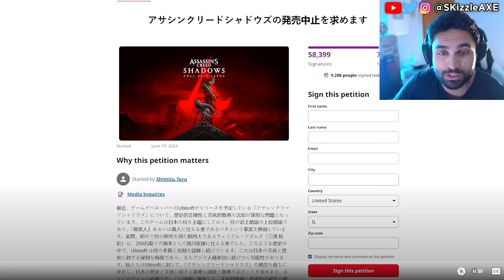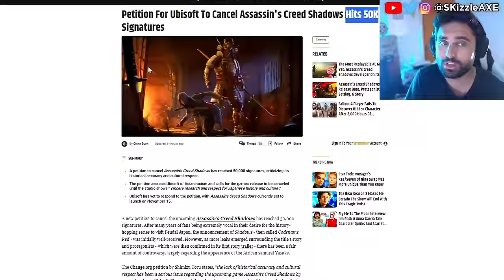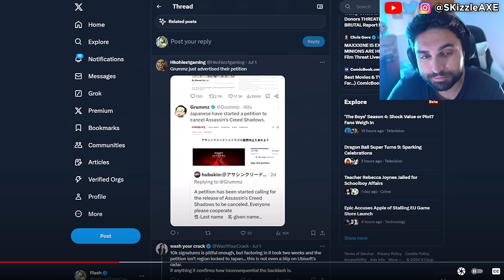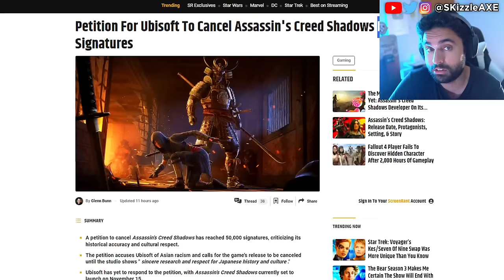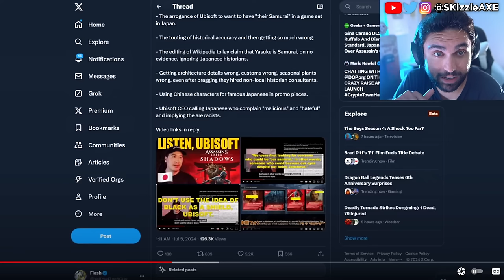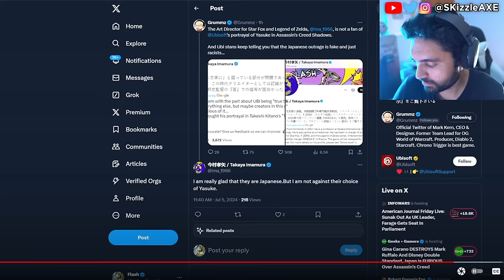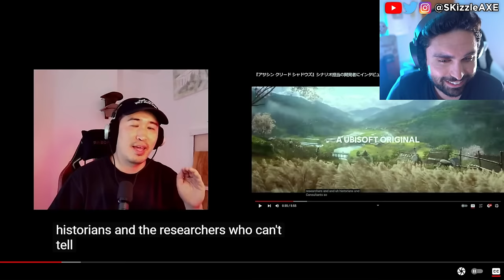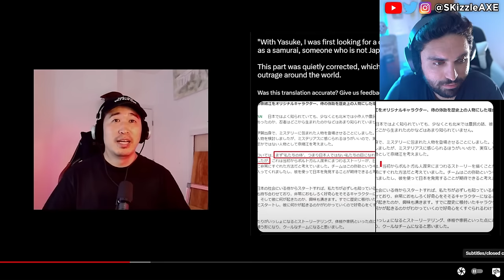WOKE Boycott WIN... Shut DOWN 😵 - PlayStation CANCEL, Assassins Creed, Acolyte, GTA 6 + COD PS5 Xbox